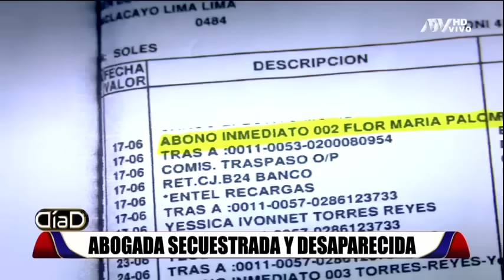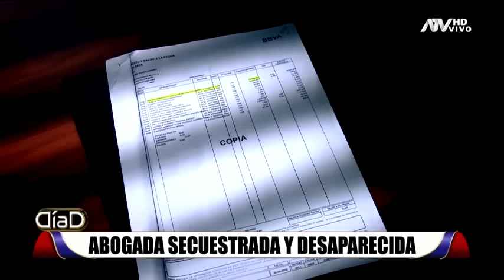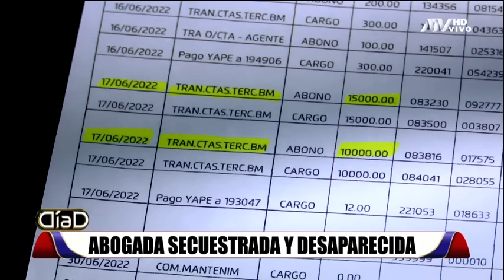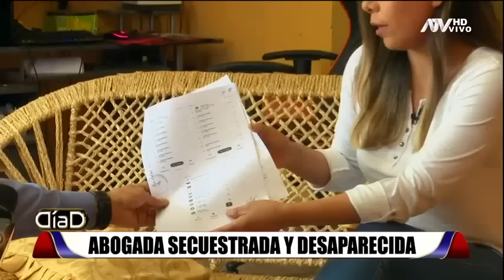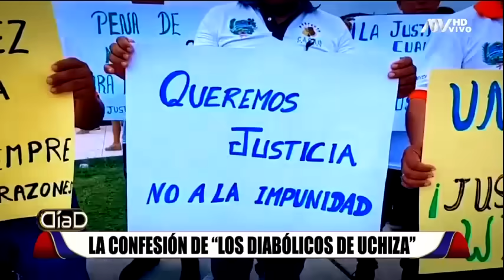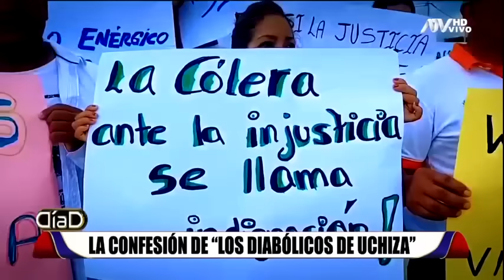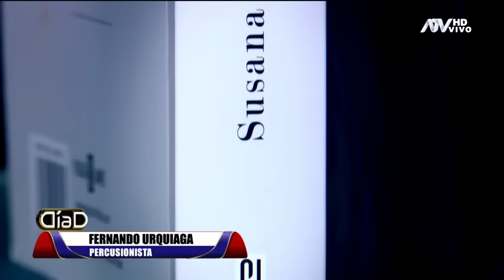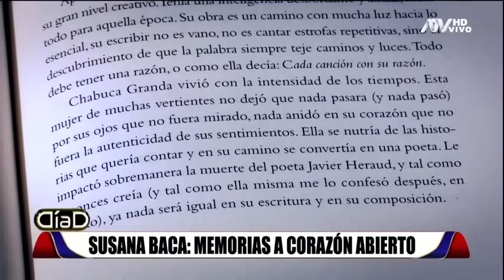Día D: Programa del 2 de octubre del 2022